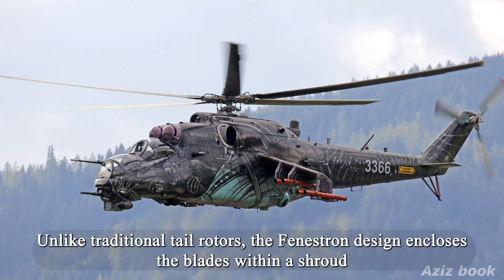SAFEST HELICOPTER IN THE WORLD। AZIZ BOOK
SAFEST HELICOPTER IN THE WORLD। THE SAFEST HELICOPTER IN THE WORLD IS WIDELY CONSIDERED TO BE THE AIRBUS H145. KNOWN FOR ITS EXCEPTIONAL RELIABLITY, ADVANED SAFETY FEATURES AND VERSATILITY, THE H145 INCORPORATES A STATE OF THE ART HELIONIX AVIONICES SUITE WITH FOUR AXIS AUTOPILOT AND FULL SYSTEM REINFORCED AIRFRAME ENHANCED PASSENGER SAFETY, THE HELICOPTER IS SUPERIOR PERFORMANCE AND HIGH SAFETY RATINGS MAKE IT A PREFERRED  CHOICE FOR EMERGENCY MEDICAL SERVICES, LAW ENFORCEMENT AND COMMERCIAL OPERATIONS WORLDWIDE.